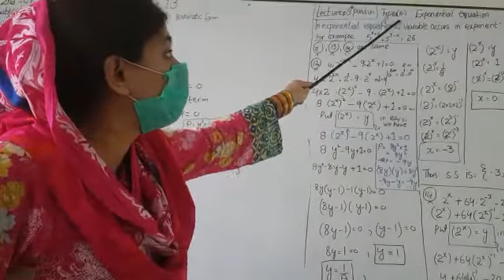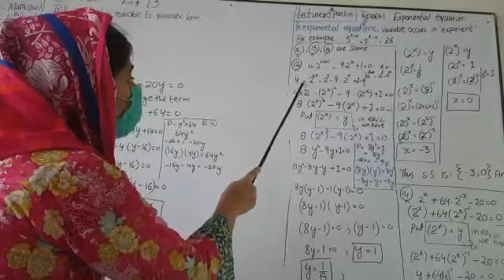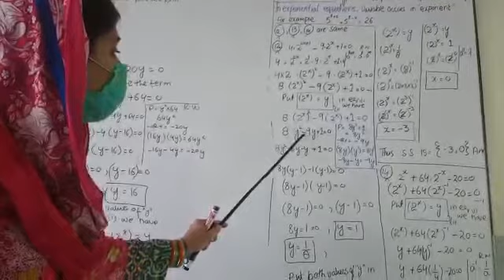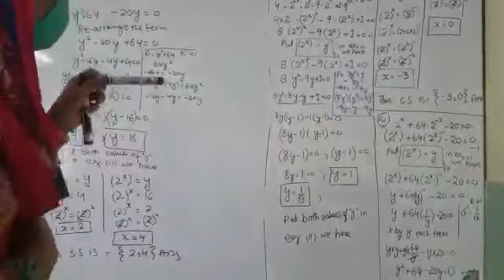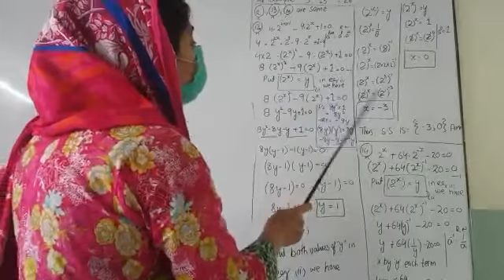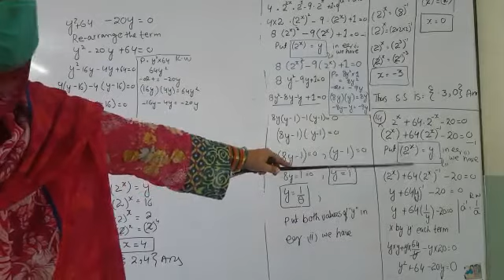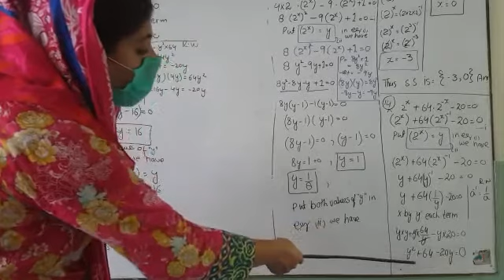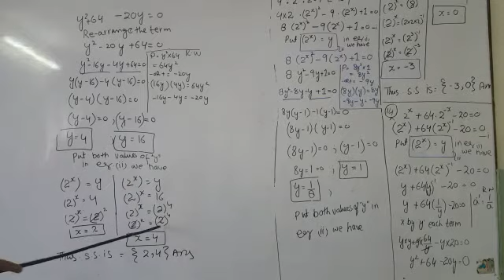10th (Sci) Math Lecture#8 (Part B)